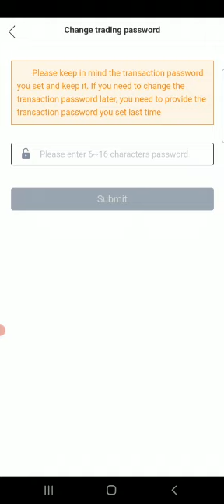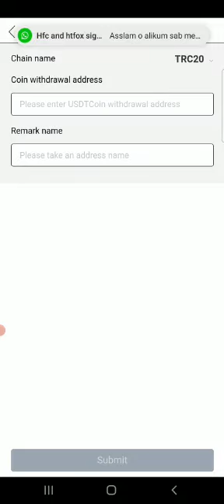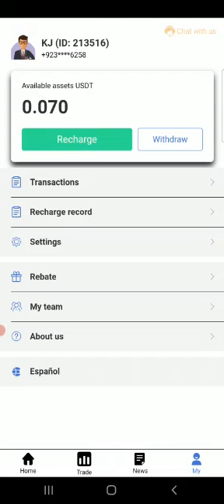hfc say withdrawal kasa lata hy